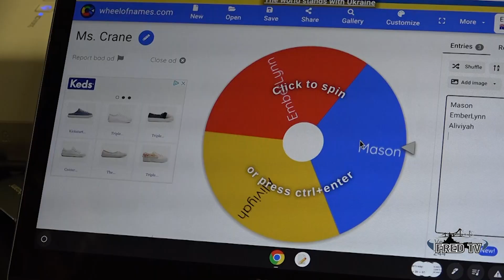3.14.2023 Pi Day Challenge